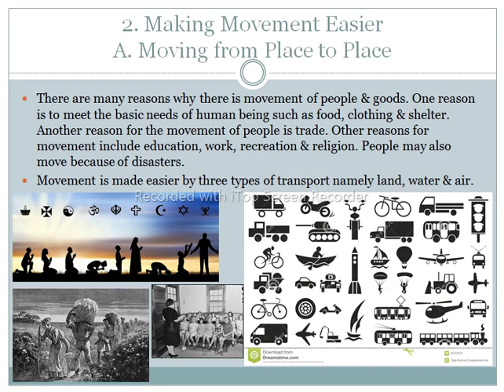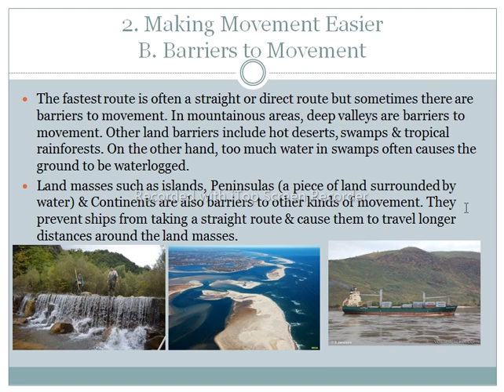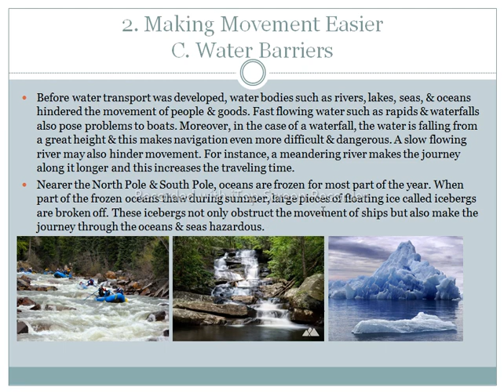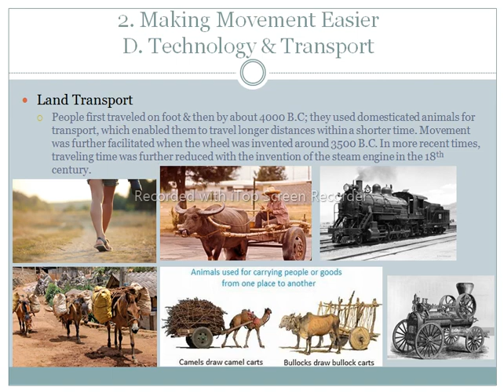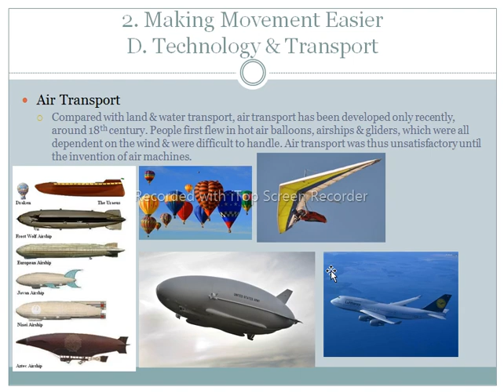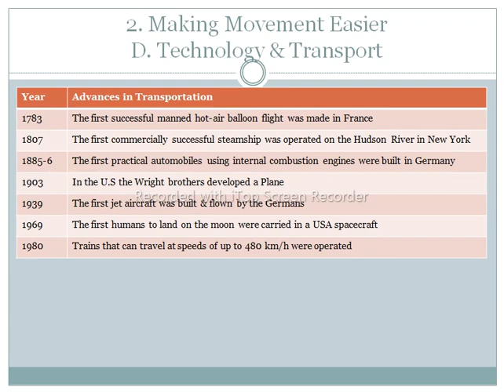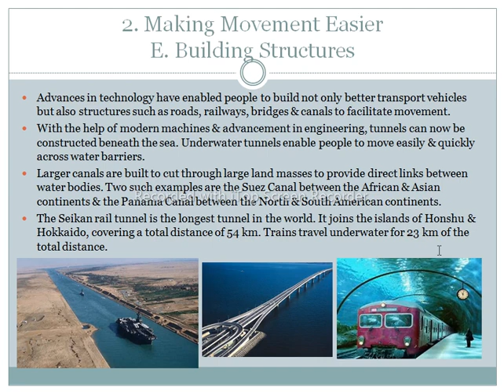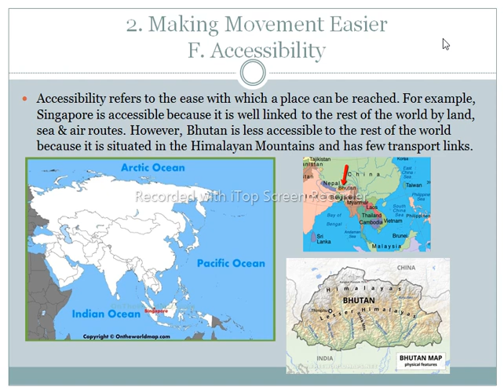Geography (Part-2) Making Movement Easier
Unit 2:
2. Making Movement Easier:
A. Moving from Place to Place:
There are many reasons why there is movement of people & goods. One reason is to meet the basic needs of human being such as food, clothing & shelter. Another reason for the movement of people is trade. Other reasons for movement include education, work, recreation & religion. People may also move because of disasters.
Movement is made easier by three types of transport namely land, water & air.

B. Barriers to Movement:
The fastest route is often a straight or direct route but sometimes there are barriers to movement. In mountainous areas, deep valleys are barriers to movement. Other land barriers include hot deserts, swamps & tropical rainforests. On the other hand, too much water in swamps often causes the ground to be waterlogged.
Land masses such as islands, Peninsulas (a piece of land surrounded by water) & Continents are also barriers to other kinds of movement. They prevent ships from taking a straight route & cause them to travel longer distances around the land masses.

C. Water Barriers:
Before water transport was developed, water bodies such as rivers, lakes, seas, & oceans hindered the movement of people & goods. Fast flowing water such as rapids & waterfalls also pose problems to boats. Moreover, in the case of a waterfall, the water is falling from a great height & this makes navigation even more difficult & dangerous. A slow flowing river may also hinder movement. For instance, a meandering river makes the journey along it longer and this increases the traveling time.
Nearer the North Pole & South Pole, oceans are frozen for most part of the year. When part of the frozen oceans thaw during summer, large pieces of floating ice called icebergs are broken off. These icebergs not only obstruct the movement of ships but also make the journey through the oceans & seas hazardous.

D. Technology & Transport:
Land Transport:
People first traveled on foot & then by about 4000 B.C; they used domesticated animals for transport, which enabled them to travel longer distances within a shorter time. Movement was further facilitated when the wheel was invented around 3500 B.C. In more recent times, traveling time was further reduced with the invention of the steam engine in the 18th century.

Water Transport:
Water transport was developed very early in human history. Before the first sailing ships were built in about 3000 B.C; People used simple tools & techniques to build rafts & canoes from materials such as logs, animal skin & bark. In the 19th century, the development of the steamship meant that ships were no longer dependent on wind power. In the 20th century, with the use of the diesel engine, ships were able to travel faster over longer distances and could carry more people and goods.

Air Transport:
Compared with land & water transport, air transport has been developed only recently, around 18th century. People first flew in hot air balloons, airships & gliders, which were all dependent on the wind & were difficult to handle. Air transport was thus unsatisfactory until the invention of air machines.

Year Advances in Transportation
1783 The first successful manned hot-air balloon flight was made in France
1807 The first commercially successful steamship was operated on the Hudson River in New York
1885-6 The first practical automobiles using internal combustion engines were built in Germany
1903 In the U.S the Wright brothers developed a Plane
1939 The first jet aircraft was built & flown by the Germans
1969 The first humans to land on the moon were carried in a USA spacecraft
1980 Trains that can travel at speeds of up to 480 km/h were operated

E. Building Structures:
Advances in technology have enabled people to build not only better transport vehicles but also structures such as roads, railways, bridges & canals to facilitate movement.
With the help of modern machines & advancement in engineering, tunnels can now be constructed beneath the sea. Underwater tunnels enable people to move easily & quickly across water barriers.
Larger canals are built to cut through large land masses to provide direct links between water bodies. Two such examples are the Suez Canal between the African & Asian continents & the Panama Canal between the North & South American continents.
The Seikan rail tunnel is the longest tunnel in the world. It joins the islands of Honshu & Hokkaido, covering a total distance of 54 km. Trains travel underwater for 23 km of the total distance.

F. Accessibility:
Accessibility refers to the ease with which a place can be reached. For example, Singapore is accessible because it is well linked to the rest of the world by land, sea & air routes. However, Bhutan is less accessible to the rest of the world because it is situated in the Himalayan Mountains and has few transport links.